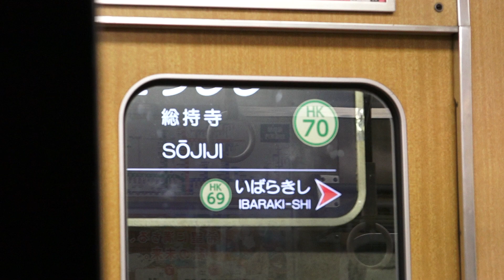【唸るモーター】西の京急、阪急電車 高速通過集 〈警笛あり〉・総持寺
こんにちは。
主に、鉄道系の動画を動画を投稿しています。